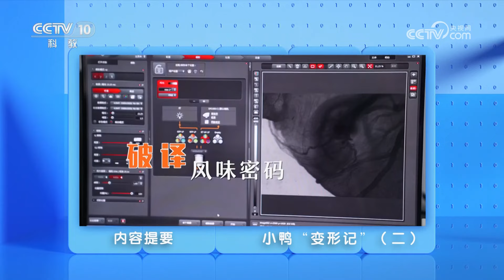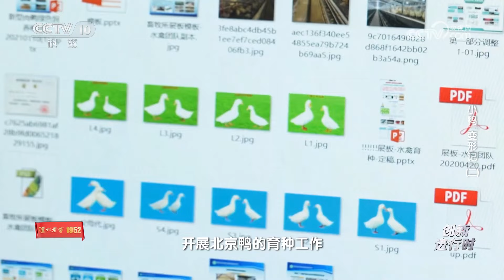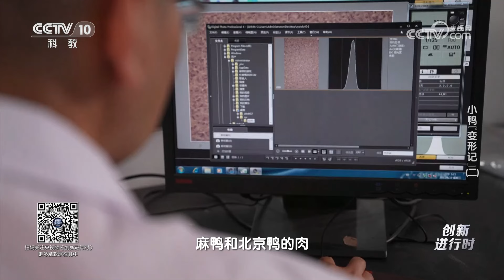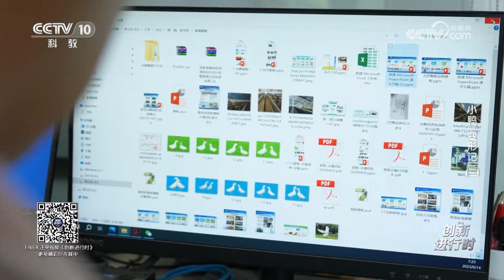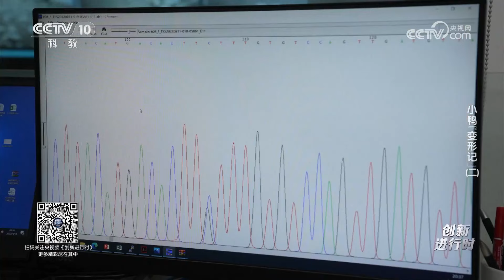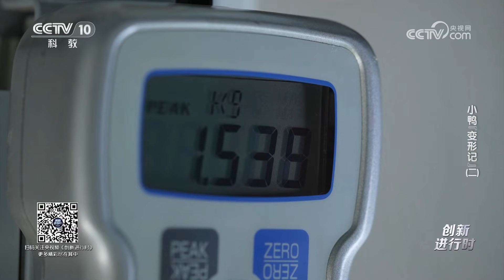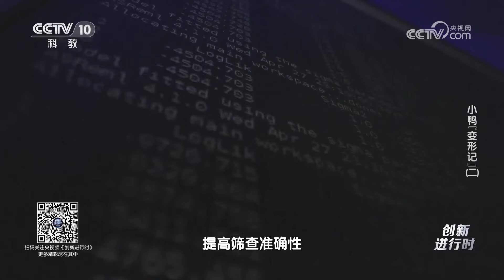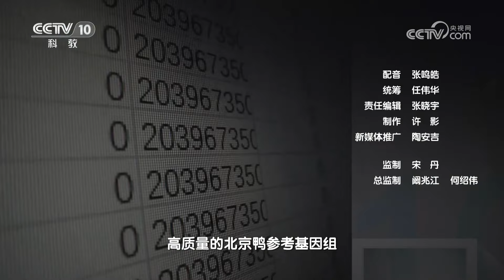《创新进行时》 20230727 小鸭“变形记”（二）|CCTV科教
本期节目主要内容：结合基因技术，科研人员培育出的鸭子果然只产更耐运输的绿壳蛋。与此同时，鸭子的肉质细嫩，因此广受市场欢迎。经过近20年的研究，科研团队先后培育出三个北京鸭新品种。（《创新进行时》 20230727 小鸭“变形记”（二））